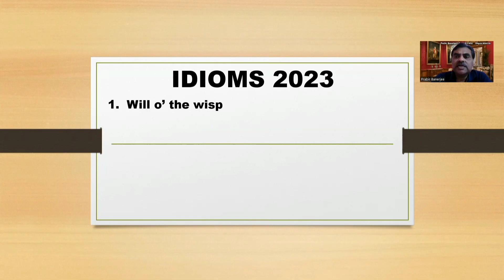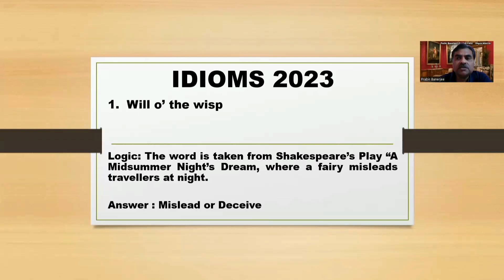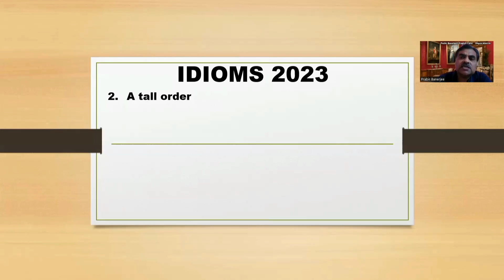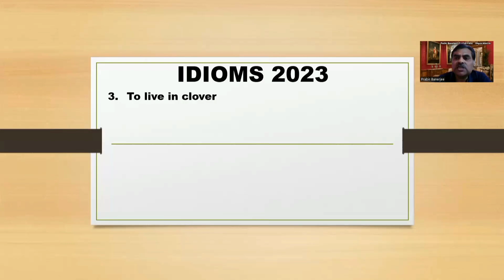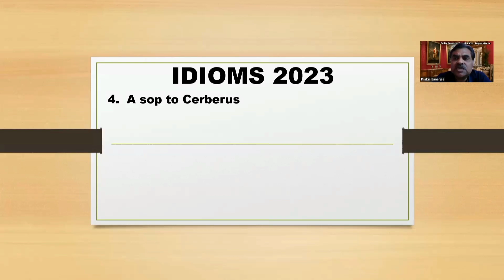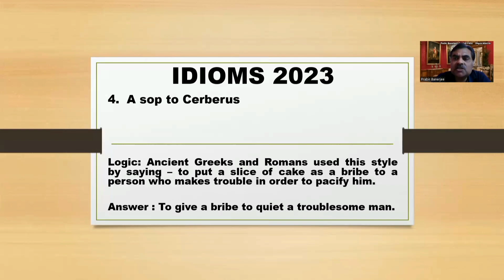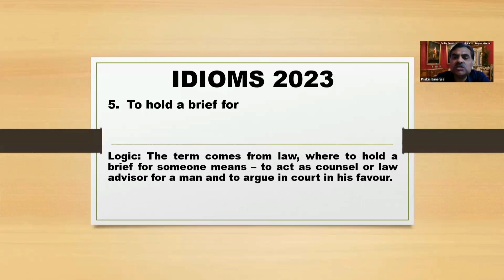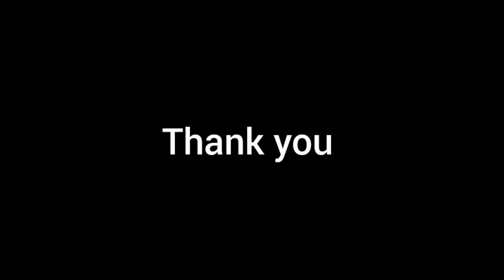Every Idiom has a story behind | Idioms & Phrases Tricks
In this video I taught how every idiom is originated from a story.  This video can be the right guide for the students.

Your queries -
Idioms and phrases
idioms
idioms for chsl
idioms for wbcs
idioms and phrases tricks
idiomatic expression in english
idiomatic expressions
idiomatic expressions with meaning and examples
idiomatic phrases
idiomatic expression in english 10th class
idiomatic pairs
idiomatic language for ielts speaking
idiomatic comparisons in english
idiomatic expressions in bengali
idioms in bengali
english class dhyan mantra

Music courtesy to Mixkit